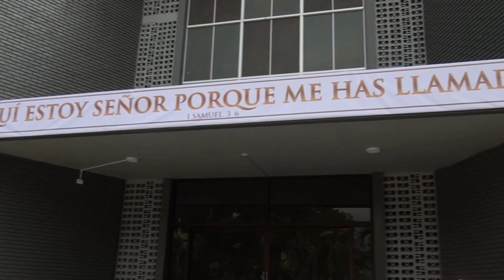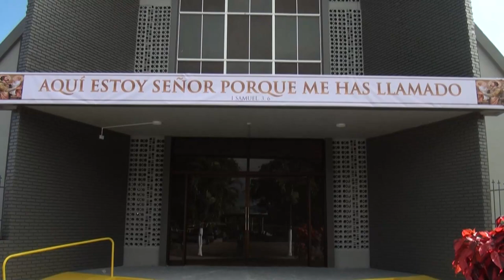Remozan el templo católico de Palmares en Pérez Zeledón